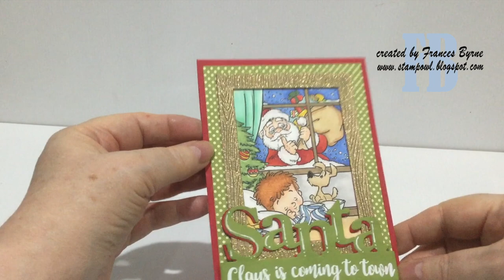Santa Peeking Through Window Pop-up Card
Christmas themed pop up card using dies from Karen Burniston and stamps from CC Designs.

• Gemini Stamp & Die Set Dear Santa Edge'able Words | Set of 3

• Santa's Coming Tonight Digital Stamp - C.C. Designs Rubber Stamps

• Therm O Web - Premium Cardstock - 8.5 x 11 - Black Onyx - 10 Pack